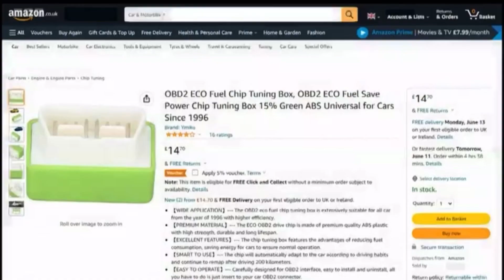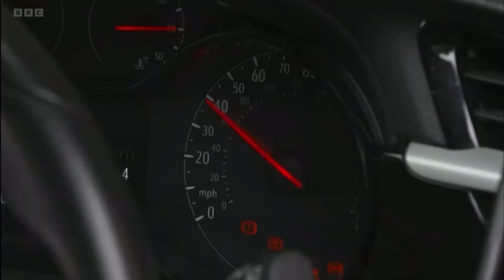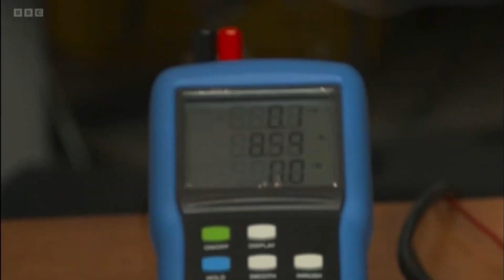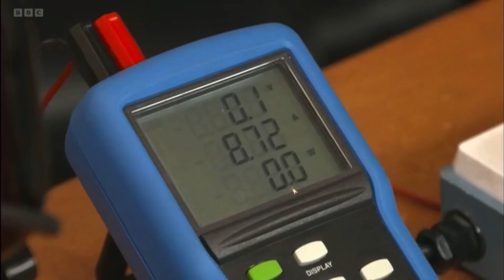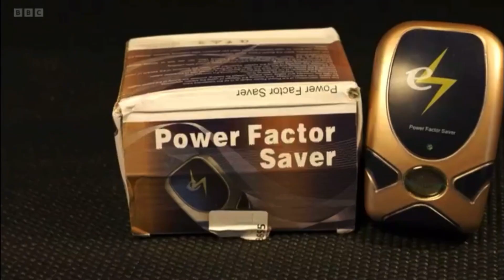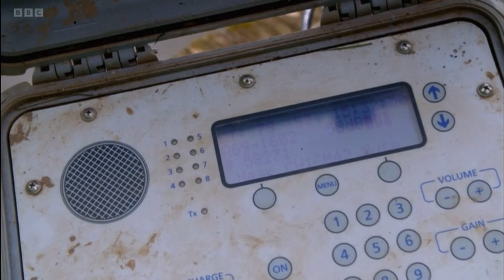The One Show - 13.07.2022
Roman joins Alex Jones to present The One Show. They are joined by Matt Allwright (Watchdog) and space scientist, Maggie Aderin-Pocock

Originally Aired: 13 July 2022 • BBC One

✨I had to cut the clip on the football sorry ✨